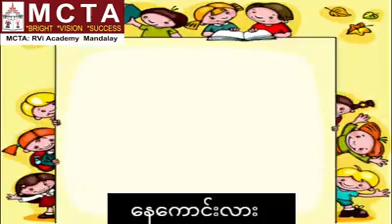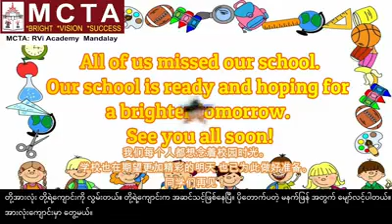Though our students are not in school, meaningful and fun interactions continue via VLE